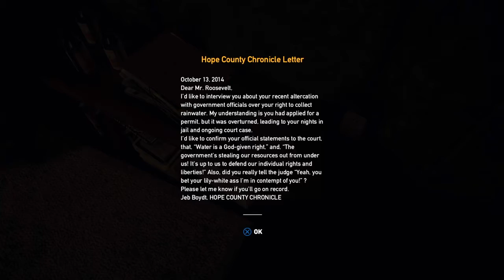Far Cry 5 | Tower | Ep. 2